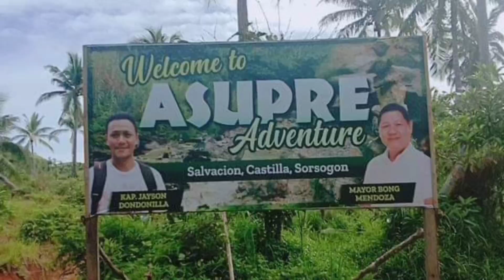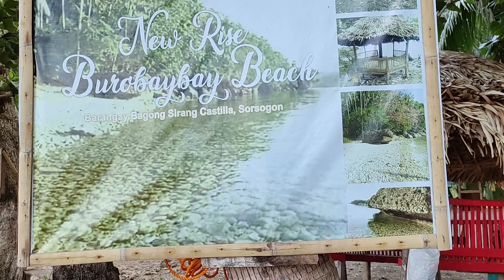PROGRESIBONG VLOG CONTEST SEASON 1 Entry #2